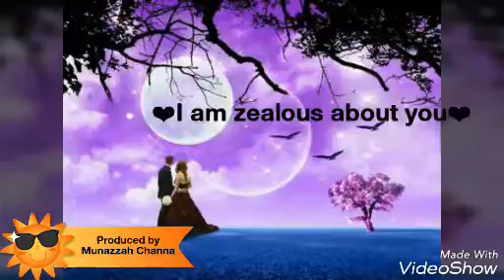Sad_ Love_ tune _ video.